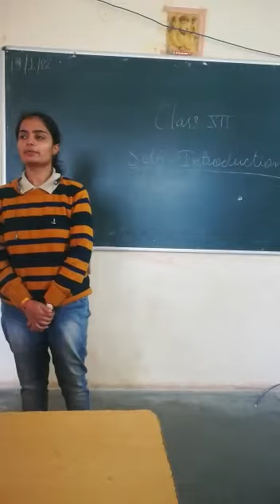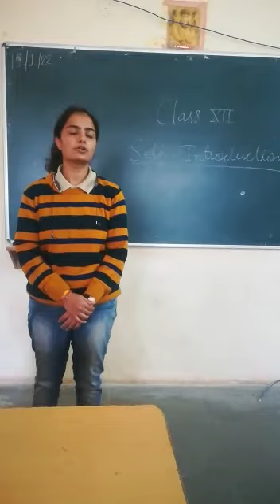Self Introduction English Class 9th-12th